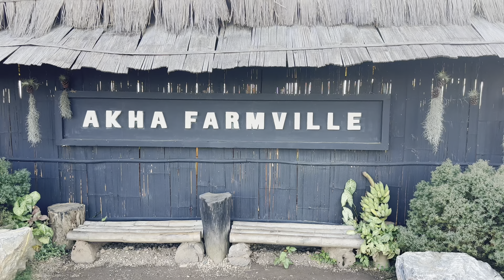Akha FarmVille อาข่า ฟาร์มวิลล์ คาเฟ่และฟาร์มแกะ บนดอยช้าง ห้ามพลาดบรรยากาศดีสุดๆ